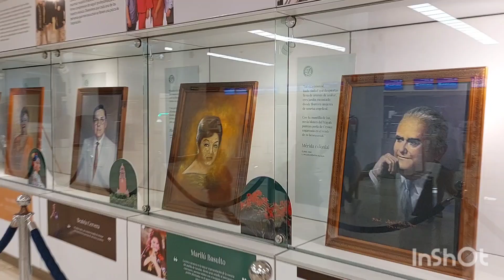LLEVAMOS A MI FAMILIA EN EL AEROPUERTO INTERNACIONAL DE MÉRIDA YUCATÁN